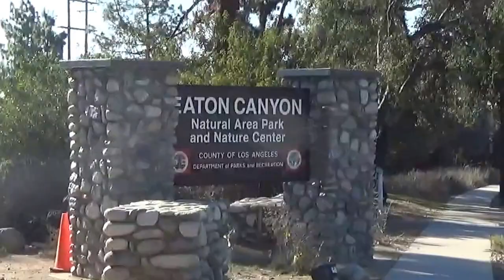SoulCalHikes Eaton Canyon/Henniger Flats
Eaton Canyon/Henniger Flats Hike

If you stay on the path to the left the whole trail, you will reach the waterfall, before being led to the trail that leads up to Henniger Flats.
For a little bit more of a challenge, stay on the trail to the right. It is steeper and more of a workout. T

Henniger Flats and back is roughly about an 8 mile hike.
The trail is very steep, and has a lot of loose rocks. It is best if you wear hiking boots to prevent falling, and injury to your feet and ankles.
We drank 2 liters of water on the way up the mountain, but did carry any extra. BRING EXTRA WATER.
We hiked on an 98 degree day, it is recommend you start your hike around 6 or 7 if the forecast calls for hot weather.

Do you have a trail you'd like to see us hike? Let us know!